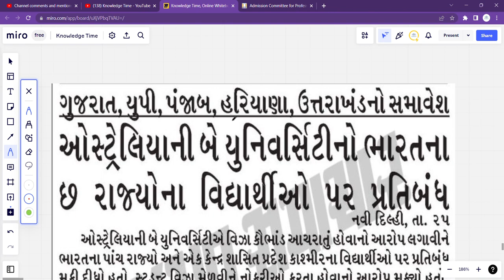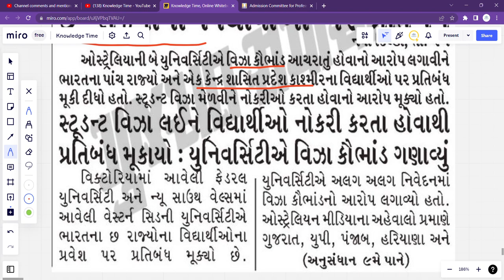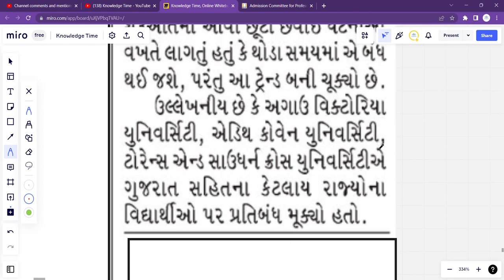Shocking News for Indian Students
Australia ban Indian students
Australia ban on Students for higher study